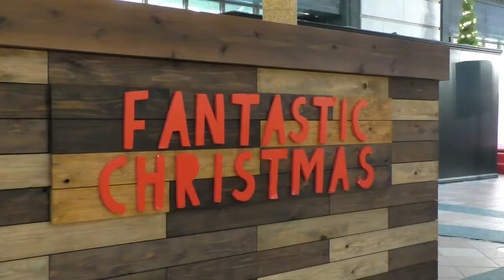MAY MUSIC FACTORY - FANTASTIC CHRISTMAS DAIMARU PASSAGE 20171216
2017年12月16日に福岡天神大丸パッサージュで開催されたファンタスティッククリスマスでのライブです。